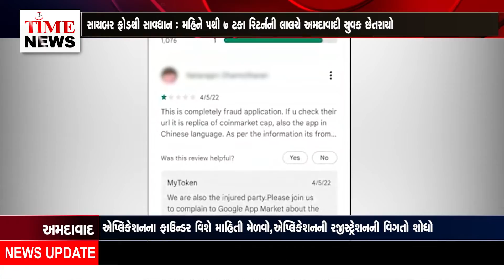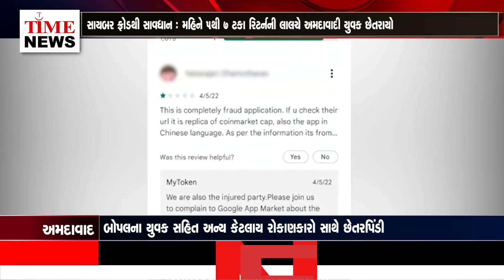મહિને 5થી 7 ટકા રિટર્નની લાલચે અમદાવાદી યુવક છેતરાયો !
અમદાવાદમાં પૈસાની સામે ઊંચું રોકાણ મેળવવાની લાલચમાં એક વ્યક્તિએ 7 લાખ રૂપિયા ગુમાવવાનો વારો આવ્યો છે.